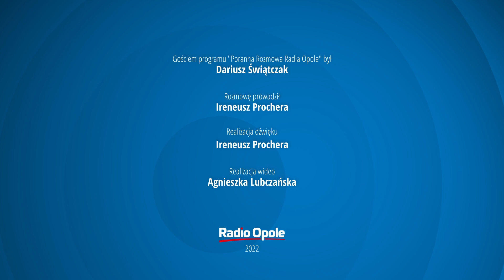Dariusz Świątczak "Poranna rozmowa Radia Opole" (18.12.2022)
Warunki na drogach w ostatnich dniach zrobiły się prawdziwie zimowe i od razu posypały się kolizje i mandaty. Jak jeździć w takich warunkach bezpiecznie? O tym porozmawialiśmy z podkomisarzem Dariuszem Świątczakiem z Komendy Wojewódzkiej Policji w Opolu.

Rozmowę prowadził Ireneusz Prochera.